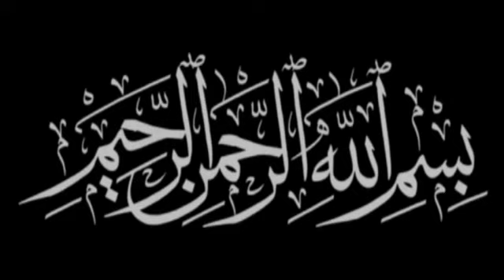Invitation For Jashn-e-Eid Miladun Nabi (S.A.W) Celebration | On: Nov 29,30 & Dec 1,2,3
Invitation For Jashn-e-Eid Miladun Nabi (S.A.W) Celebration |
On: Nov 29,30  & Dec 1,2,3 |
At: Near Janta Hotel, main Road, Cheeta Camp ,Trombay ,Mumbai-88